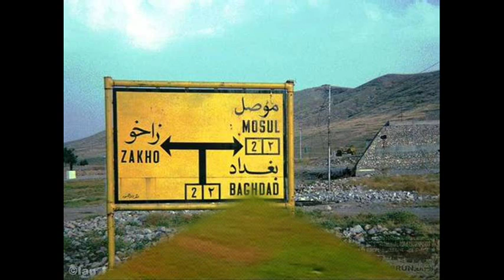Bişar Zaxoyi hendi kem hewar u gazi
zaxo duhok semel akre amedi hewler slemany arbil kurdistan zakho zaxoly zaxoyi duhoky vin tv delel tv kurdistan Erdawan Zaxoyi Eyaz Yousif huzan awaz,Abdulqehar Zaxoyi Islam Zaxoyi kurdish classic song karwan kammil ebdulqehar zaxoyi islam zaxoyi selam yusif chopy zakaria abdullah nojdar. m heval ibrahim mihemed arif ciziri mihemd shexo reka stera adnan salih goran salih azad rapp shivan perwer gulistan huzan diyar dashni murad hessen sherif 2014 xelo u celo 2014 nina jemal Nojdar Mihemed Taher Nazo Filme Hindi Bi Zimane Kurdi Ednan Salih adnan abo qanan Hesen Sherif New Clip Jinumirin Awaz Xabiri Chzi Yare‏ Selam Yusif New Clip art Dashni Islam Zaxoyi u shaban Sileman Kurdsat Tv Melodu Murad Xero Abbas Koma Rojin ciwan haco koma rojhat Nazdar Ciziri
dilshad zaxoyi Eyaz Yusif sileman guli Narin Feqe 4 Chira Tv Cotiyar Zaxoyi karwan hawramay ayob ali dilo jaro ayobzaxoy eyub eli Sehribana Kurdi duhok tv art barzan
nawroz newroz loka zahir serhedo sarhado Leila feriqi Hozan kawa
cizira botan dil zoya Hesen sherif u Mihemed Taha Akreyi اسلام زاخوىsheban Silemana
kurek Bave Teyar TRT 6 roj tv Diuhok Chopi Fatah newroz nawroz sileman gullidilshad zaxoyi islam zaxoyi Hatina Islam Zaxoyi Bo Zaxo Ji Almaniya bilind ibrahim bilind ibrahim Goran salih Shaban Sileman Kurdsat Tv Melody Îslam Zaxoyî Kurdsat Tv Melody Islam Zaxoyi Program(Islam Zaxoyi (canamin Cano) Program Melody 2014 New) zaxo zaxoli duhok semanyi hewler erbil avindar82 mersin merdin diyar bakir silopi M.Arif Ciziri rudaw hd waar tv hd 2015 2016